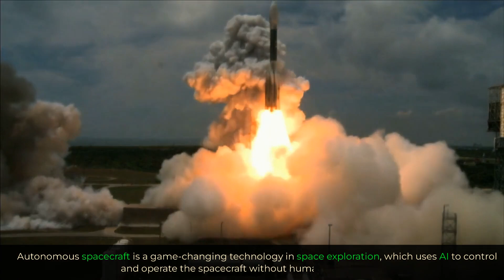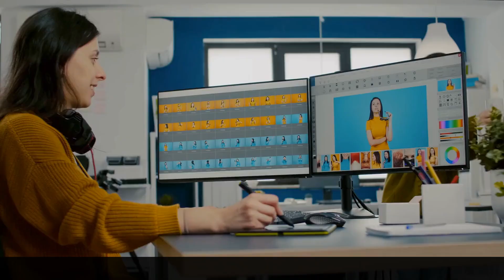The role of AI in space exploration [1.18.]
Space exploration has always been a fascinating subject for humans, and we have been using technology to discover and explore the vast expanse of the universe.

With the emergence of Artificial Intelligence (AI), space exploration has become more efficient and accurate than ever before.

In this video, we will discuss the role of AI in space exploration and how it has revolutionized the field.

Artificial intelligence
AI
Survive AI

The role of AI in space exploration,

Autonomous Spacecraft
Robotics
Image Processing
Predictive Analytics
Space Debris Management